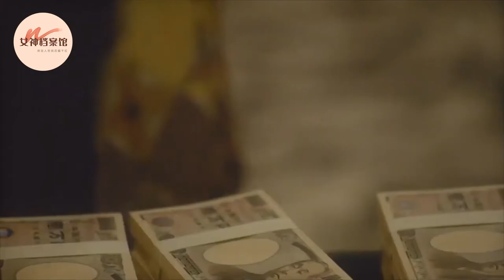長澤雅美：33歲日本國寶級女神，因何在《唐探3》被質疑演技？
長澤雅美在日本一直是國寶級女神的存在，有著『神顏』稱謂的她也一直是一位實力派藝人，而在長澤雅美參演的電影《唐人街探案3》中，卻因為演技而早到質疑，更有媒體評論其顏值下滑，這究竟是怎麽回事呢？本期視頻讓我們一探究竟。

00:00 長澤雅美
01:39 女神顏值下滑的真實原因
02:33 女神演技遭到質疑
04:59 《唐探3》是一次很好的契機